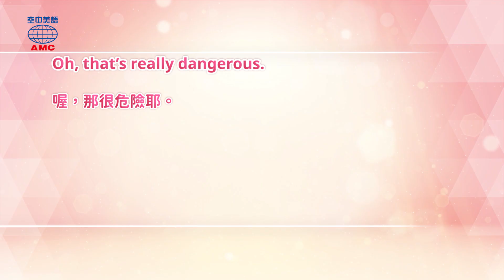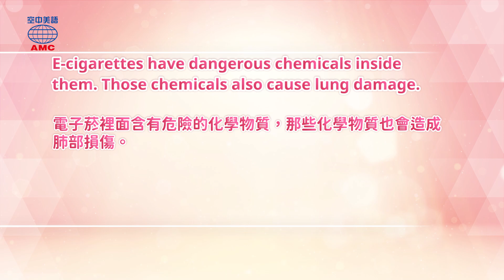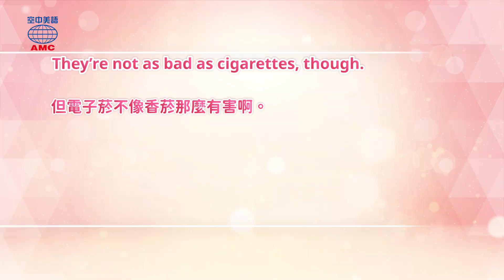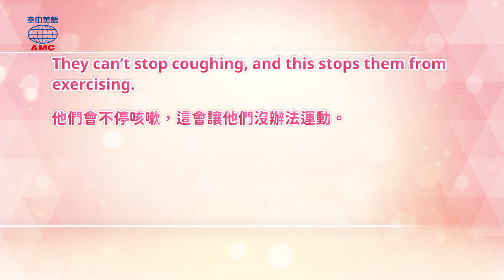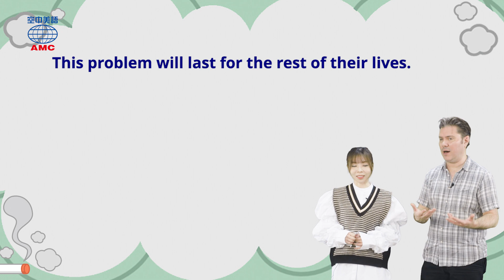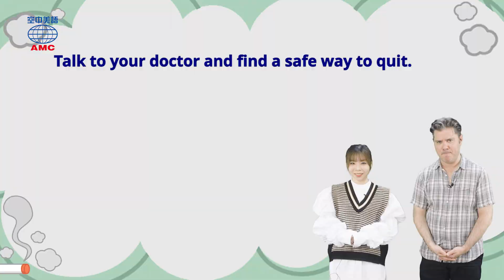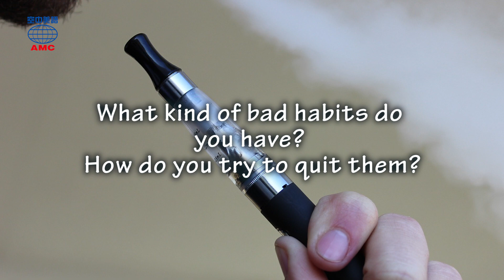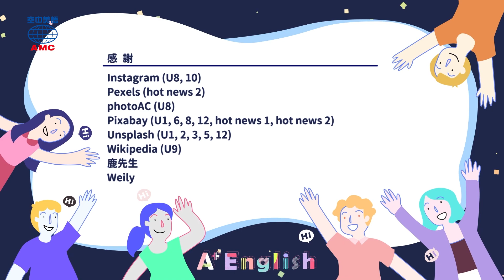2021年5月號 Unit 6【遠離電子菸 別讓青春爆肺！】- 完整課程講解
00:38 讀之前想想看
03:30課文朗讀（有字幕）
04:49 Word Power＆認識字彙
06:33講解
13:37 Magic Box
22:09 Review Time
24:11課文朗讀（無字幕）
25:31 Word Power＆認識字彙